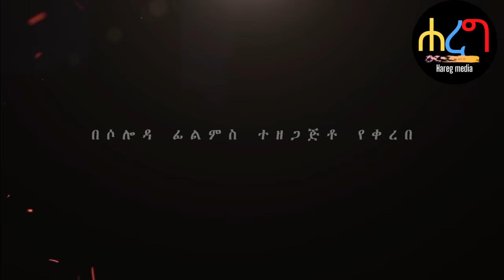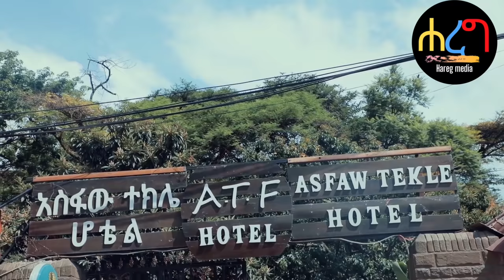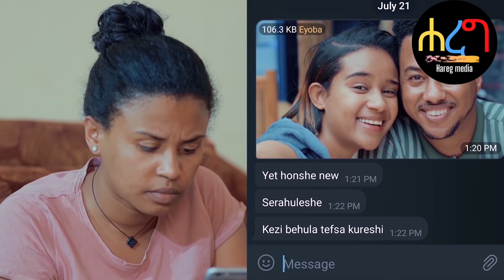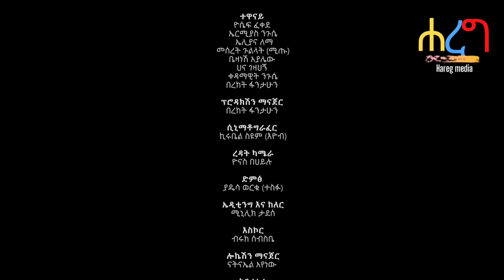አቦሰም ሙሉ ፊልም : abosem- New Amharic movie - addis film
የ ሐረግ  ሚዲያ የ ዩቲዩብ ከፋይ ደምበኛ በመሆን ፊልሞችን እና ተከታይ ድራማዎችን በቅድሚያ  መመልከት ይችላሉ

Join Hareg Media Paid Membership and Watch Ethiopian Movies in Advance !